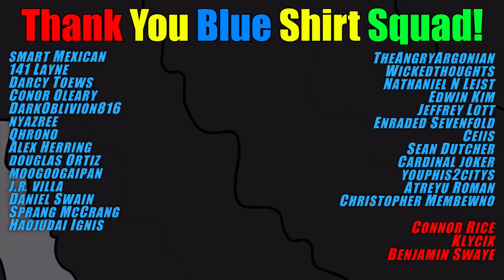Prank-Kids, Crystron, Raidraptors, & More! Yu-Gi-Oh! OCG Deck Profiles Week Of August 17, 2023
Were going to be looking at some of the rather cool things happening in the ocg! What do you think about some of these cool ideas!?